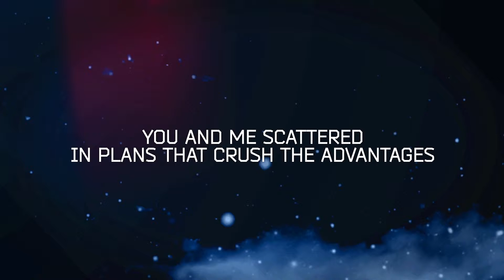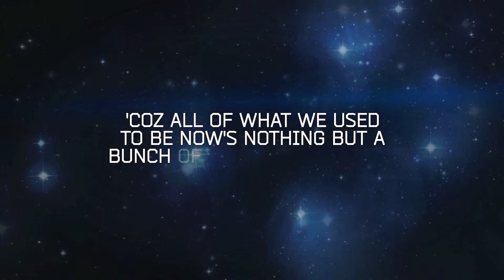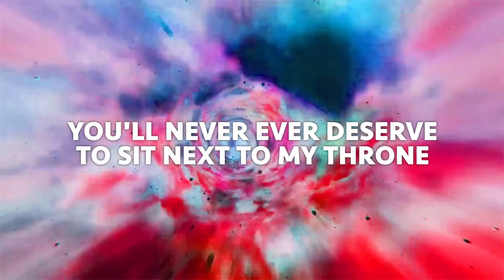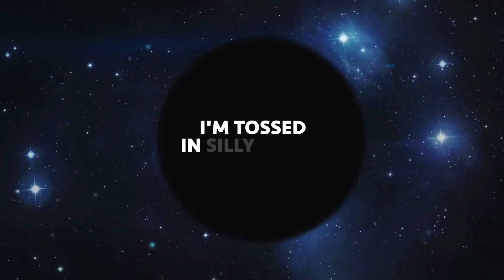Mixologist Mikk x Andrea - Blackholes (Lyric Video)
Lyric video of the infectious Dubstep and Pop-Rap theme song for letting go

Mixologist Mikk @MixologistMikk
Andrea @AndreaMusika